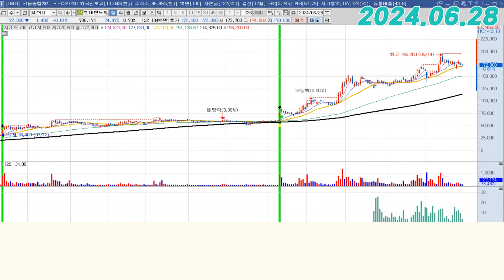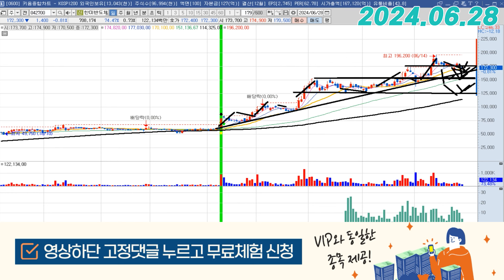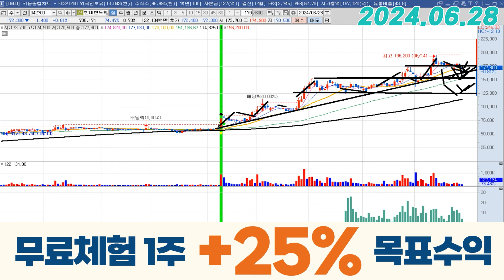한미반도체 (042700) - 슬슬 기회 오나요?!?!